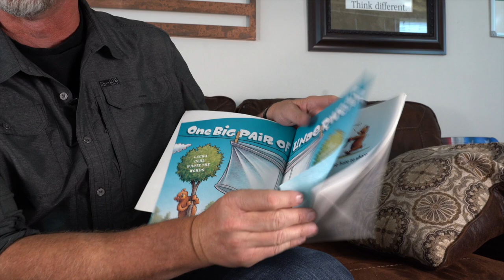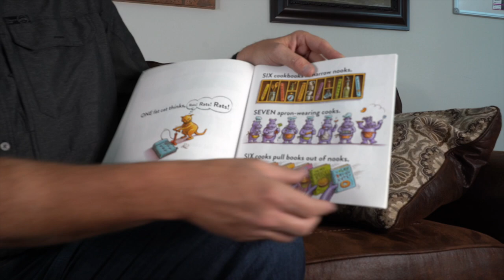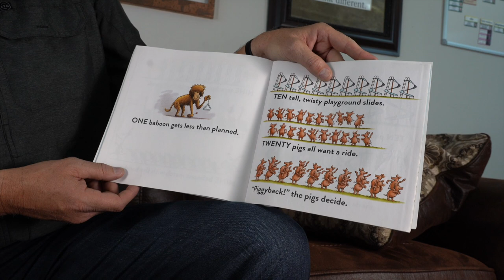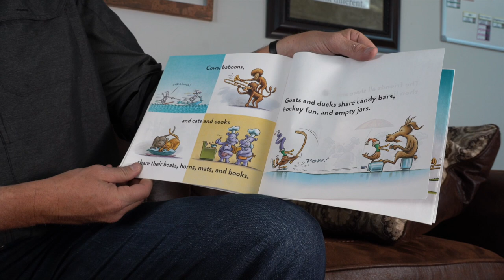Sheriff Lamb reads "One Big Pair of Underwear"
Sheriff Mark Lamb reads "One Big Pair of Underwear" for Read Across America.